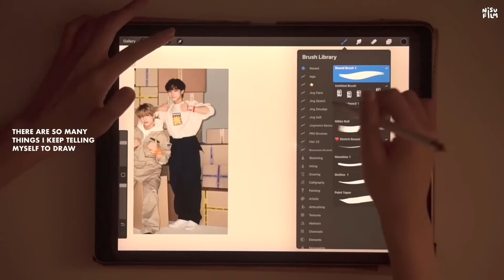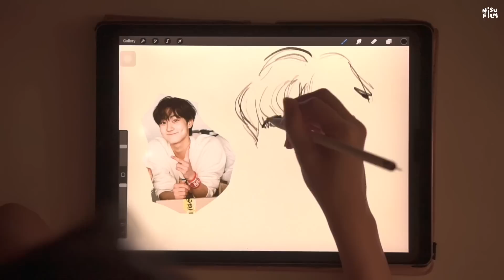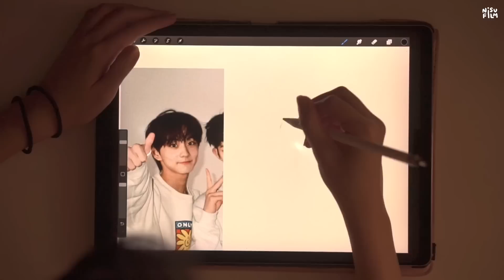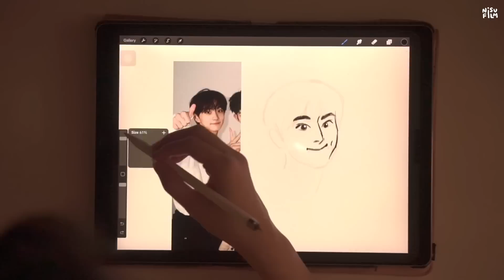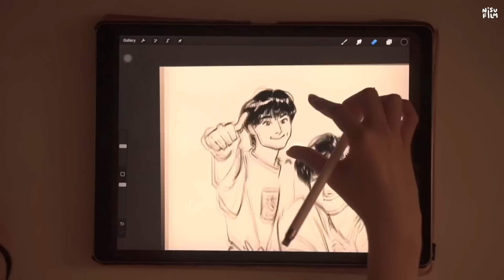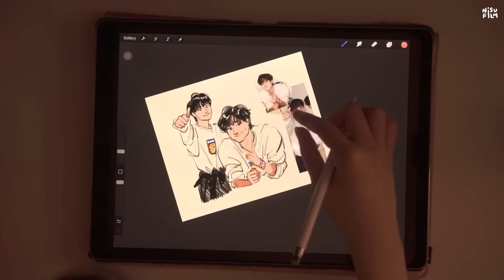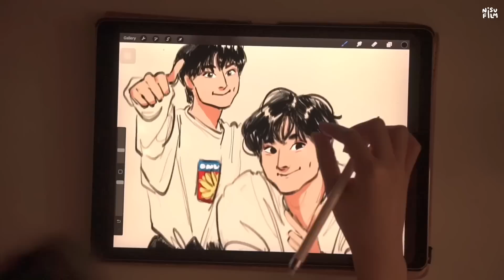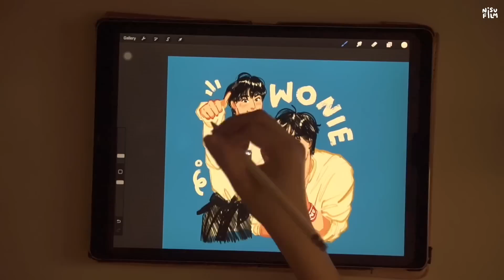ASMR IPAD DRAWING 🐱 Jungwon from Enhypen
hello, fwends! 🐱

finally made another ipad drawing vid after 3 months :’)) people requested more asmr vids with music so this is for you guys! i rlly wish i warmed up a bit first before drawing but i think it turned out fine :’) let me know who your ultimate bias is in the comments 😗

with love,
Nisu 🌹

✏️ materials
- Procreate app
- brushes from procreate presets & @jingsketch